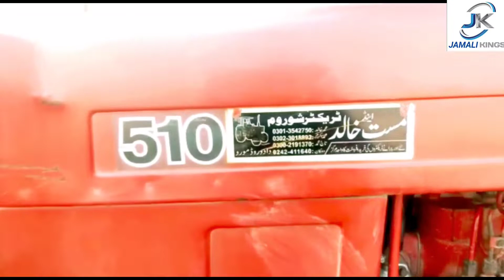tractor|pakistan, india, 510vs350 | tractor to change | tractor supply